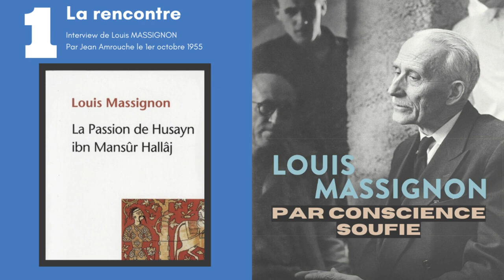Ma rencontre avec al-Hallâj, par Louis Massignon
Podcast de l’émission de France Culture « Des idées et des hommes » du 1er octobre 1955. Jean Amrouche reçoit en entretien Louis MASSIGNON qui présente al-Hallâj.

En ce mois d'octobre 2022, Conscience Soufie a le plaisir de vous proposer un cycle dédié à Louis Massignon, pour les 60 ans de la disparition de ce chrétien islamophile.

Louis Massignon (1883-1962), islamologue et professeur au Collège de France, se convertit à la mystique chrétienne dans le miroir de sa « passion » pour le soufi musulman al-Hallâj (m. 922).  Il œuvra sa vie durant pour une meilleure connaissance et reconnaissance du monde arabe et de l'islam, et fut aussi un militant engagé, notamment contre la guerre d’Algérie, un fervent pèlerin et un précurseur du dialogue interreligieux, prônant la réconciliation des religions abrahamiques.

En 1922, Louis Massignon soutenait sa thèse monumentale : La Passion de Hosayn-ibn-Mansoûr, al-Hallâj, martyr mystique de l’Islam, exécuté à Bagdad, le 26 mars 922, étude d’histoire religieuse, qui a fait entrer l’étude du soufisme dans le champ académique.

Vous pourrez retrouver l'ensemble des publications dans le cadre de l'hommage à Louis Massignon